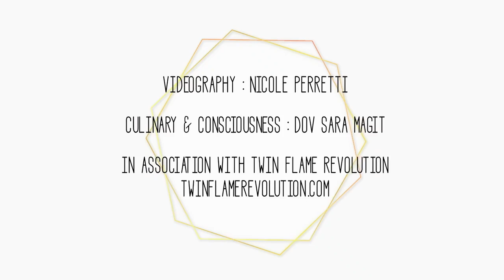Hold The Chemicals: Warm Vegan Potato and Kale Salad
Join us in our second episode of the Conscious Fork, where we will be discussing the importance of a healthy body, the power of the mind and making a delicious organic Warm Vegan Potato and Kale Salad.

This is NOT your typical "cooking show" and it's SOLE PURPOSE to help create consciousness around various issues or interests, consciousness around the food we put in our body and have some fun together.

NO we are not professional chefs, nutritionists, nutritional coaches or doctors! We just decided that we wanted to invite you into our lives, kitchen and minds a little more.

AND if you are new to us, we are internationally renowned consciousness mentors, intuitive business, relationship and trauma coaches and motivational speakers and this isn't changing!

However, our desire is to share our most self expressed selves, while serving each and every one of you to the highest extent possible has led us to this.

Since I (Dov) was a little girl, I wanted a cooking show.
Friends ask me for advice about food and life when I’m in the kitchen and I have had so many journeys with food.

RECEIPE:
What you will need:

(We try to use organic and local everything as much as possible)
Kale (We used Lacintino kale, Chinese kale, Red Russian kale & Baby kale)
Yellow Beets
1 Can of Chickpeas
Purple Potatoes
Directions:

Wash all veggies
Boil potatoes
Boil Beets
Rinse chickpeas and place on a baking sheet in the oven on 350, and keep an eye until they are crispy
-We added middle eastern spices (Shawarma Mix; Turmeric, Paprika, Garlic, Salt, Pepper, Coriander)
Rough chop kale up into 1 inch sizes & then massage the kale to soften a bit and break down the fibers
Saute Kale in pan on low with 1/2 Cup of water & 1 Cup of coconut oil, cover to cook for 10-15 minutes (Flavor Up Idea: Add garlic, you can steam or roast the kale as well!)

Dressing Creation:

Pick any herbs you like (Rosemary, Cilantro, Dill, Thyme, Scallions)
*Fun fact: Cilantro removes heavy metals in your system!*

We use:

1 Tbs Ground Mustard
1/2 C of Olive Oil
1/2 Tbs Chopped Garlic
Dash of White Balsamic Vinegar
Dash of Dill & Cilantro
Sprinkle of Salt & Pepper
(Flavor Up Idea: Add lemon juice or balsamic vinegar)

Place all of these in a jar and shake!

Prep Time :

Sprinkle cooked & cut beets onto kale
Drizzle 3-4 TBS of dressing onto potatoes
Dash of Pink Himalayan salt on potatoes (making sure you do this at the end really gives the best flavor and absorption for your body)
Pour bowl of potatoes onto the top of the kale & beets
Pour the chickpeas (once they are crispy) onto the top of kale, beets & potatoes
*Optional flavor up- add a drizzle of Tahini and/or lemon on top)
Drizzle a tad of olive oil on top

Wha La!